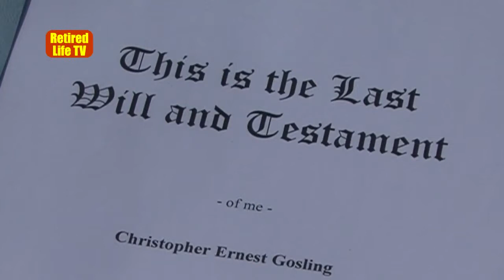Finance: your will, part 1 - why?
Meet Steve Wilkes as he starts his new series - so why do we need a will, anyway?